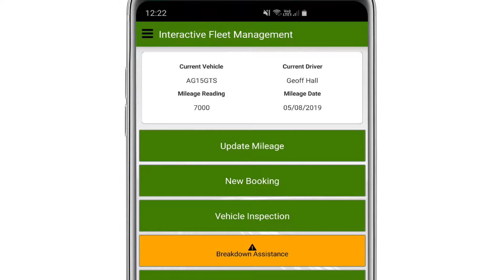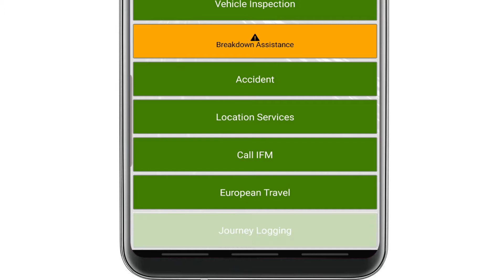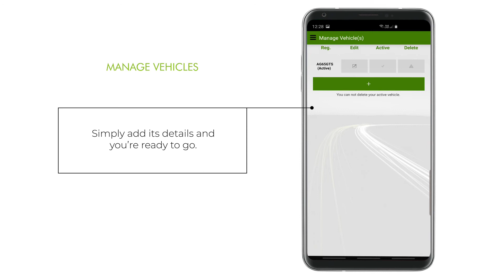OSCAR Go From Interactive Fleet Management